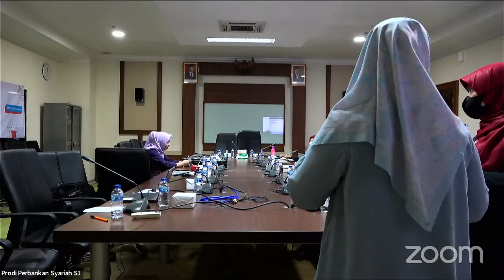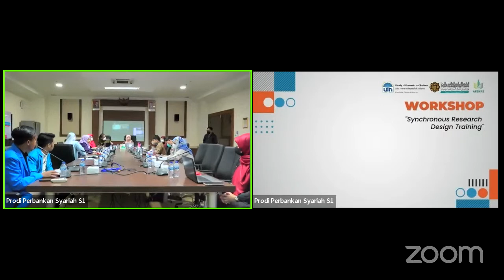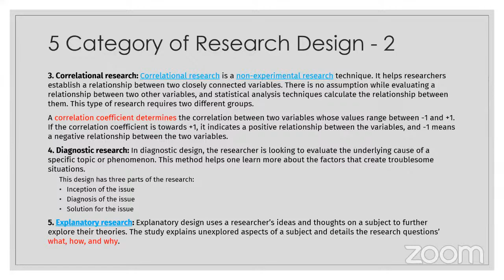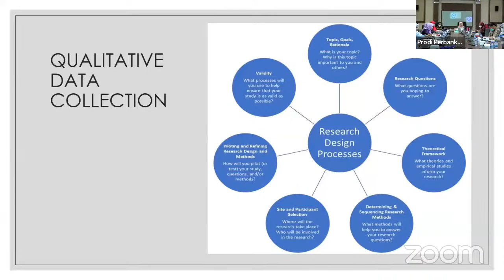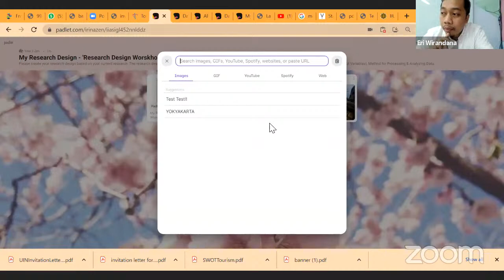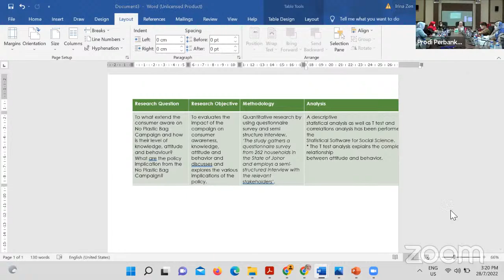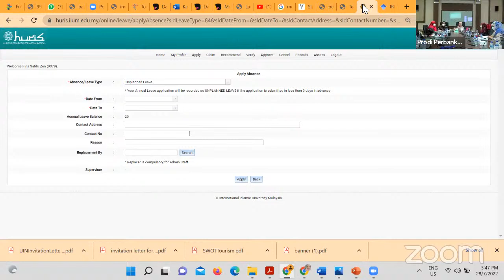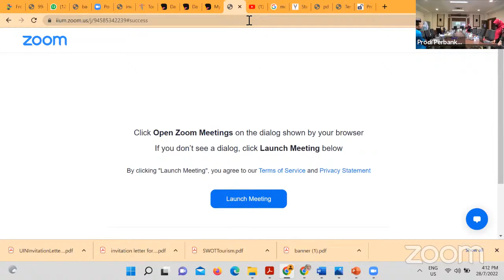Workshop "Synchronous Training for Research Training Design"